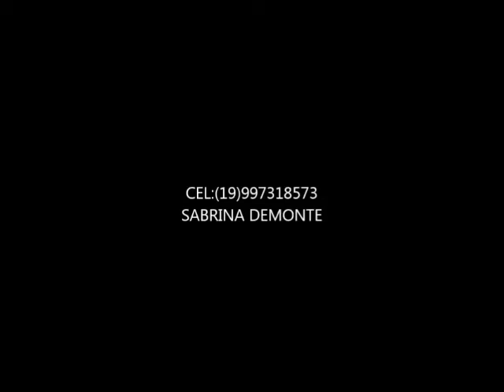Sabrina Demonte - Inscrição The Voice Brasil 2016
Interpretação da música Como Nossos Pais de Elis Regina